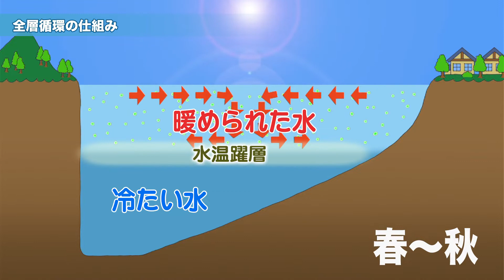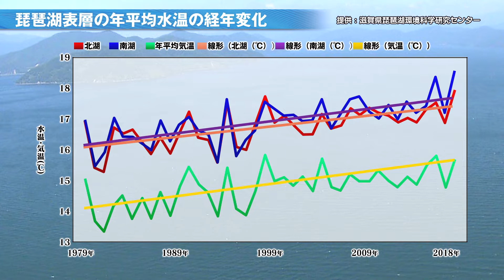気候変動でどうなる-滋賀での私たちの暮らし- (7) 琵琶湖の水環境編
気候変動が琵琶湖の水環境に与える影響を紹介